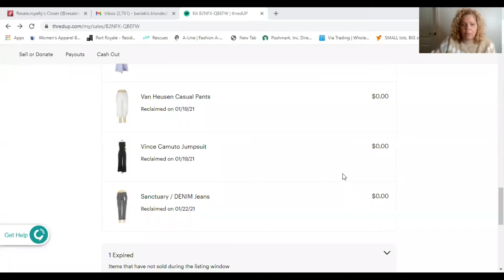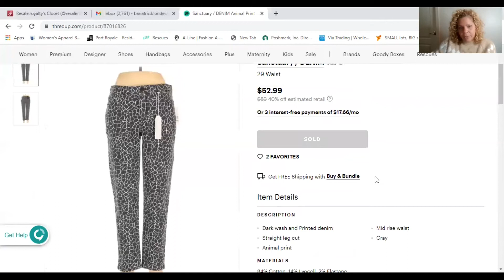My break-up with ThredUp and the Craziest Reselling Week Ever!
Sharing my experience with Reclaims on ThredUp.
Also, this was the craziest week in reselling!
I am a part time reseller, full time sociologist. I love to share mystery boxes. Words that describe me are: MOM, Dogmom, Wife, friend, workaholic, DisneyNut, Traveler, Thrifter, sociologist, Aggie (NM type), go getter, Glass Half Full kinda gal!
 Poshmark: @resaleroyalty74
 Mercari:ResaleRoyalty74
Ebay:bebe319